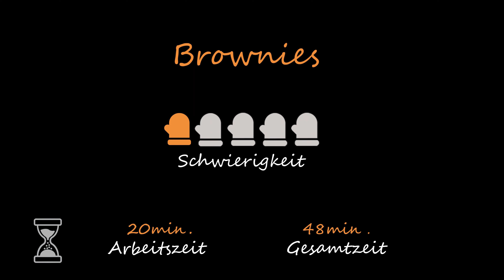Super saftige & schokoladige Brownies -Brownie Rezept -selber machen ⭐️Back-Sonntag⭐️ -ASMR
Brownies, einfach selber machen😋
        💥Hier findest du das Rezept im Schnellformat💥

                    🍽Zutaten für eine Brownie-Form:🍽

- 200 g Zartbitter Schokolade
- 110 g Butter
- 150 g Zucker
- 50 g brauner Zucker
- 65 g Mehl
- 25 g Kakao
- 3 Eier
- 1 TL Vanilleextrakt

                         ⭐️⭐️⭐️Über uns ⭐️⭐️⭐️

Willkommen in unsere Küche. Falls du gerne kochst und/oder backst, bist du hier genau richtig.
Hier erwarten dich jeden Montag, Mittwoch, Freitag & Sonntag neue Rezepte, sowie Verlosungen auf unserem Instagram- und TikTok- Accont: @worldfinestkitchen. Jeden Montag gibt es ein Spar- und jeden Sonntag ein Back-Spezial. Mein Freund mag es Herzhaft und ich gerne Süß, ist also für jeden etwas dabei. Einfache, klassische, sowie extravagante Mahlzeiten lernst du hier kennen😇

Um deiner Familie, deinen Freunden oder deinem Partner immer die beste Küche zu servieren, aboniere diesen Kanal und erhalte jeden Tag neue Inspiration.

                                       ✂️ Inhalt ✂️
0:00 Einleitung
0:08 Schokolade und Butter über Wasserbad schmelzen
0:38 Zutaten in einer Schüssel zusammen mischen
1:23 Masse über Wasserbad rühren, bis sich der Zucker aufgelöst hat
1:38 Masse cremig aufschlagen
1:54 Schokolade hinzugeben und verrühren
2:13 Kakao mit Mehl vermischen und zu dem Teig sieben
2:41 Kakao-Mehl-Mischung unter den Teig heben
3:00 Form einfetten und Teig in die Form geben
3:13 Backofen
3:28 Endergebnis